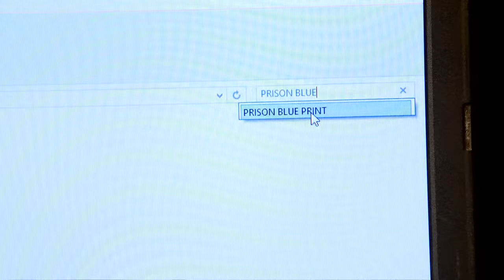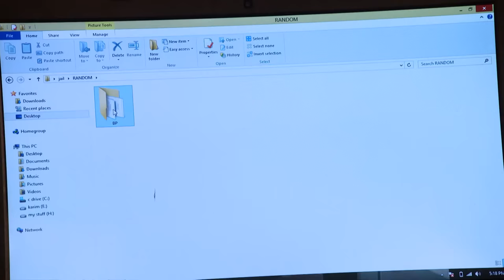STAR VEZHAMBAL 366 TD 12 10 18